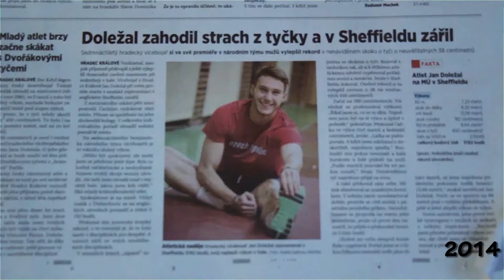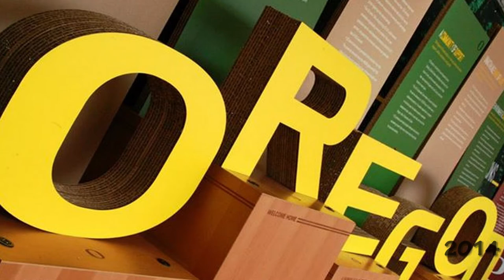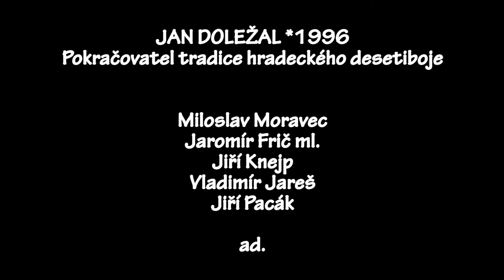Jan Dožin Doležal, vícebojař - atletický medailonek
Video ke 110 letům organizované atletiky v Hradci Králové.
Premiéra 5. září 2014.

Autor: M'Greet